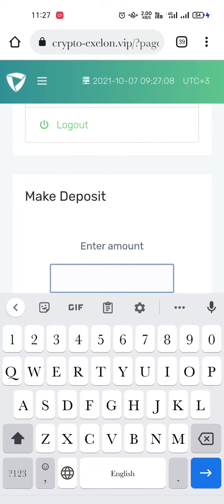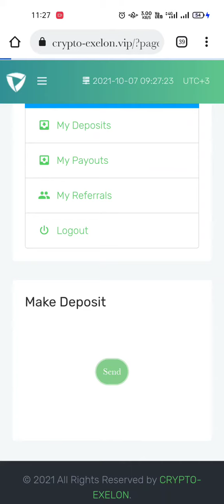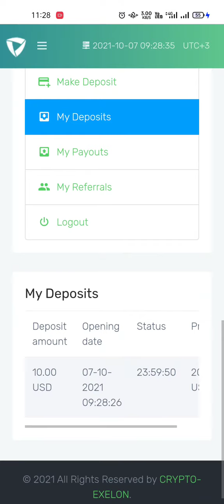new urging site 1000%%real website minimum deposit 1$